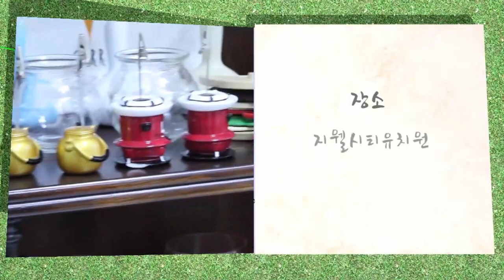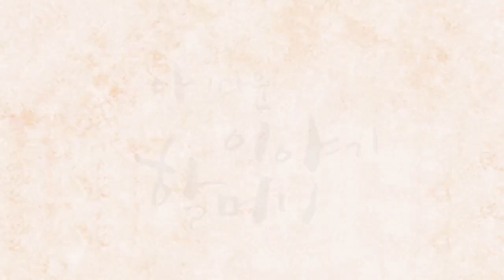해남이와 인어, 영상 보기, 한국국학진흥원, 2015년, 공공누리, 제1유형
1만개 이상의 다양한 컨텐츠들을 목록별로 구분하여 재생목록에 정리하였습니다.